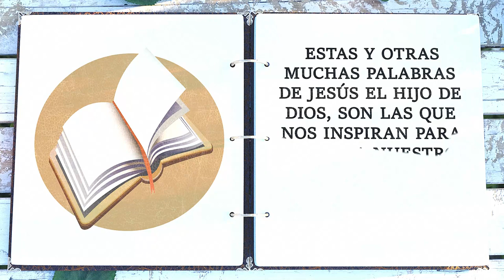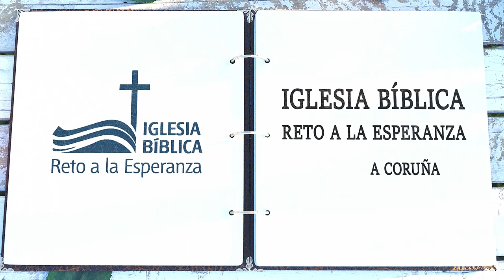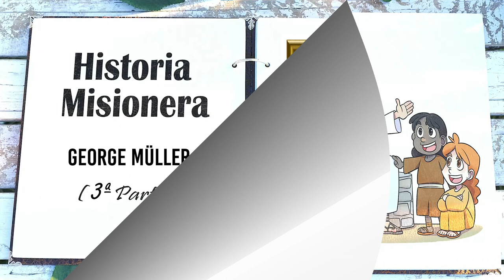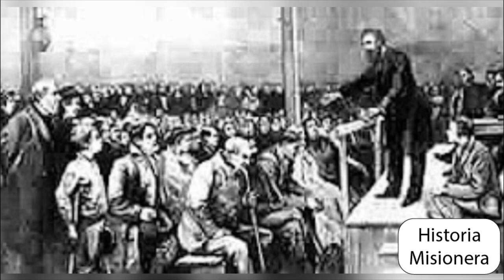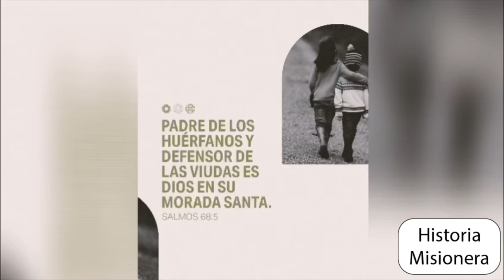Historias Misioneras: George Müller (3ª Parte)